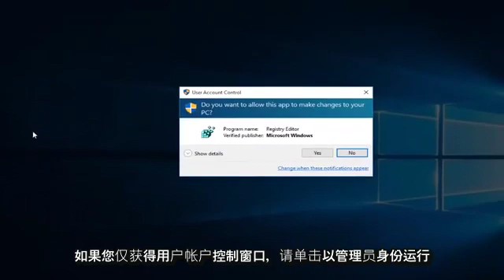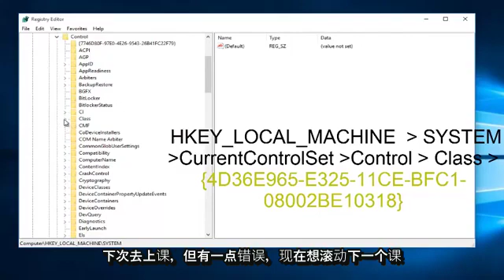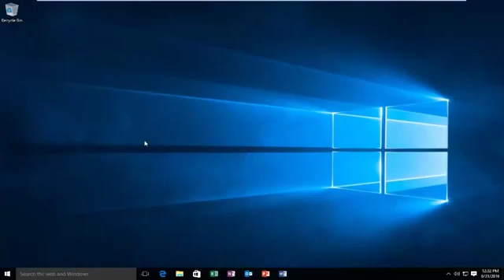CD / DVD无法在Windows 7/8/10修复中读取或写入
如何解决CD / DVD ROM无法读取CD / DVD的问题。一个简单的步骤，涉及注册表编辑器。没有大惊小怪，非常快，做完之后就重新启动。

本教程适用于运行Windows 10，Windows 8 / 8.1，Windows 7操作系统的计算机，笔记本电脑，台式机和平板电脑。适用于所有主要的计算机制造商（戴尔，惠普，宏cer，华硕，东芝，联想，三星）。

如果您的计算机无法刻录光盘，请尝试使用其他类型的光盘。用于刻录的光盘类型必须与计算机中的光盘驱动器类型兼容。也就是说，您不能在不支持DVD-R技术的驱动器中刻录DVD-R光盘。

出于测试目的，请尝试使用几种不同品牌的CD-R（可刻录光盘）。所有可刻录光盘驱动器都支持CD-R光盘。

为什么要尝试另一张光盘？有许多不同品牌和类型的可刻录光盘具有独特的刻录特性-有些刻录盘的性能要好于其他刻录盘。您的光盘驱动器可以调整激光的各种属性和光盘旋转以匹配光盘的属性，但是可能无法找到与某些批次的可记录媒体的匹配项。